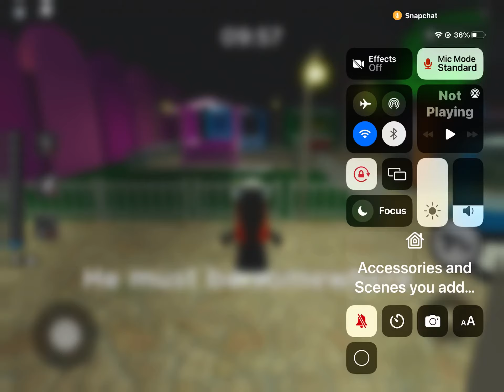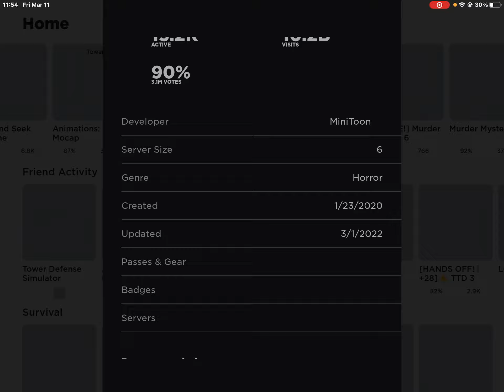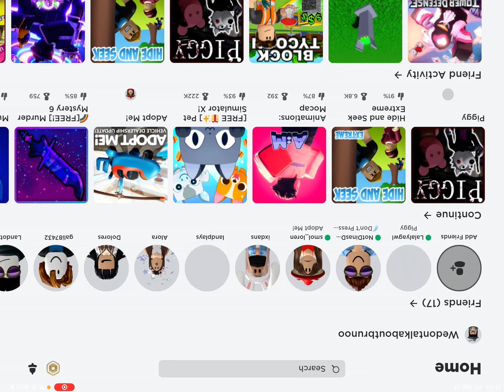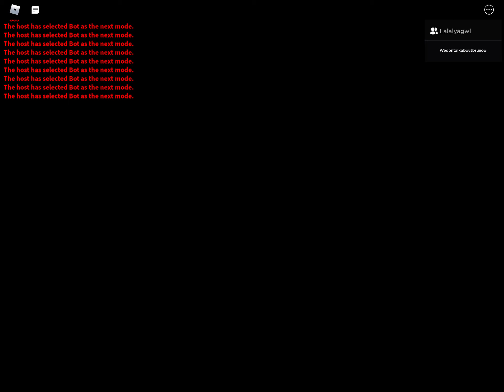Playing piggy with hany!